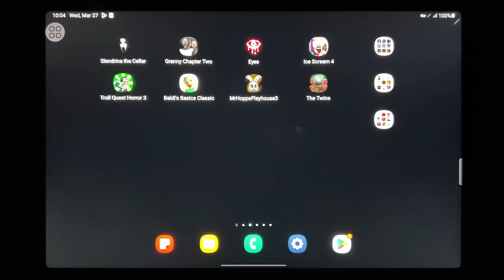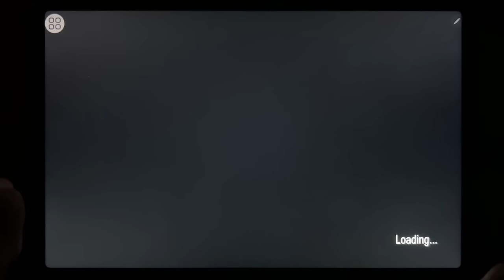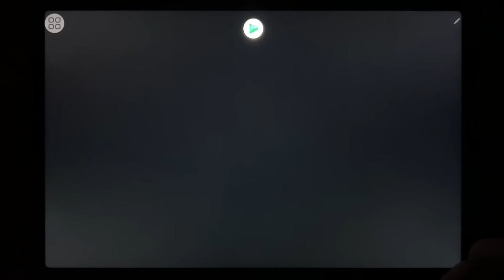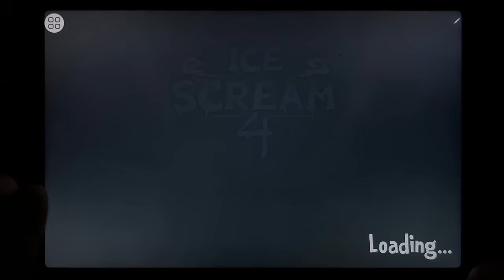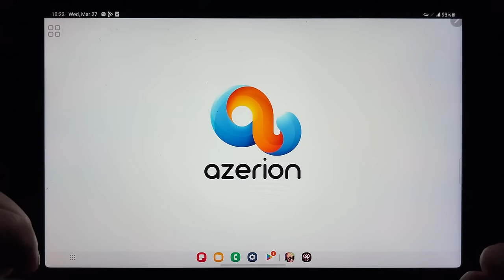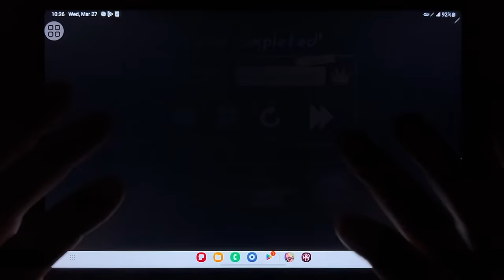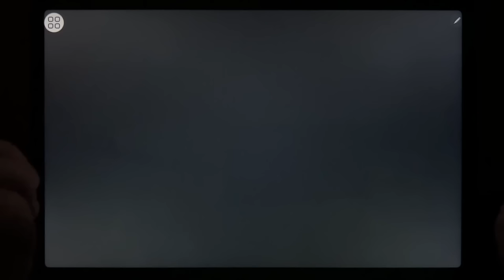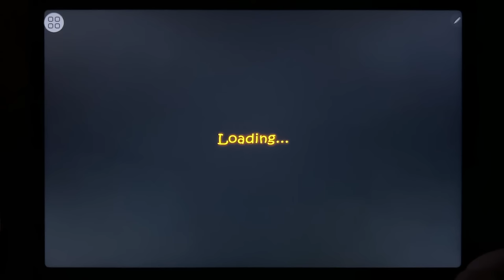Slendrina The Cellar, Granny Chapter Two, Eyes, Ice Scream 4, Troll Quest Horror 3...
Slendrina The Cellar, Granny Chapter Two, Eyes, Ice Scream 4, Troll Quest Horror 3, Baldis Basics Classic, Mr Hopps Playhouse 3, The Twins